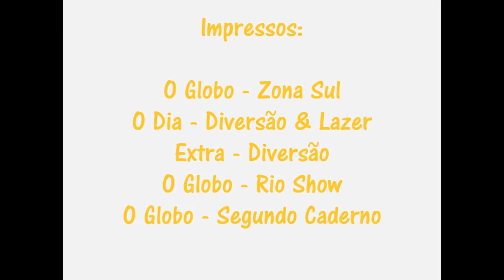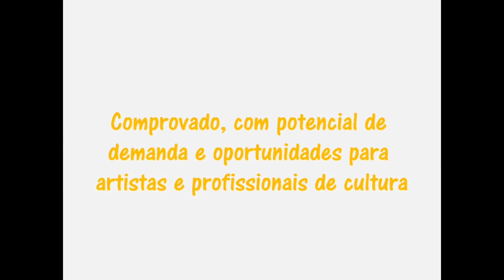Festival Nosso Timbre - 1ª Edição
Festival realizado no Rio de Janeiro, em maio de 2014, pela Pinho Brasil Projetos Culturais.